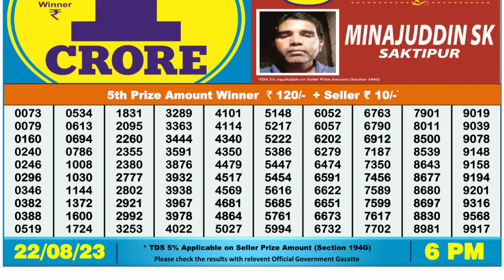🔴Dear Lottery Sambad Live 6pm today 22.08.23 Nagaland State Lottery Result